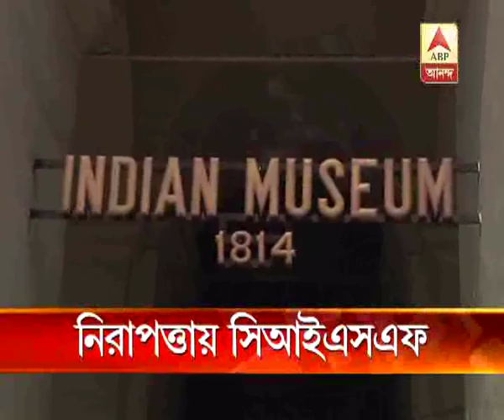CISF wil handle the security system for Victoria Memorial and Indian Museum